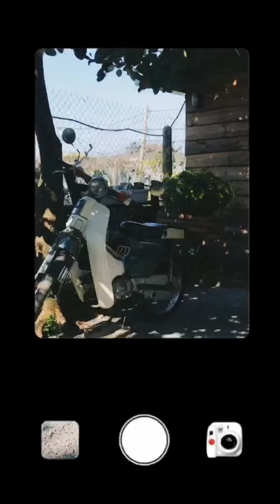MỘC NHIÊN | Tăng Thị Thanh Bình | Show It NOW 2023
Họ và tên: Tăng Thị Thanh Bình
Nơi học tập/ Công tác: ĐH Hutech
Bảng dự thi: Cộng đồng
Hạng mục: Video

MỘC NHIÊN

Thiên nhiên không chỉ là môi trường sống chung của con người, mà còn đóng vai trò vô cùng quan trọng trong cuộc sống. Nó bao gồm tất cả các thành phần tự nhiên của thế giới như bầu trời, rừng, biển, sông, núi, cây cỏ, chim muông... Thiếu thiên nhiên, con người sẽ không thể tồn tại, bởi vì thiên nhiên đóng vai trò cực kỳ quan trọng trong đời sống của chúng ta. Trước hết, thiên nhiên cung cấp cho chúng ta các nguồn tài nguyên để phục vụ cuộc sống và sản xuất. Không có oxy để thở, không có nước để uống, chúng ta không thể sống. Khí thải CO2 từ hoạt động của con người cũng được thiên nhiên xử lý. Ngoài ra, thiên nhiên còn cung cấp cho chúng ta các nguồn thực phẩm và đồ uống để duy trì cuộc sống. Hải sản và các nguồn tài nguyên thiên nhiên khác đã đóng góp quan trọng vào nguồn thực phẩm của con người. Thiên nhiên cũng cung cấp cho chúng ta các nguồn tài nguyên tự nhiên đa dạng như lâm sản, thủy hải sản, khoáng sản. Đây là những nguồn tài nguyên quý giá mà con người đã sử dụng để phát triển và phục vụ cho cuộc sống của mình. Ngoài ra, thiên nhiên còn là nơi để con người nghỉ ngơi, giải lao và giảm căng thẳng. Tuy nhiên, các hoạt động của con người hiện nay đang gây ra những tác động tiêu cực đến thiên nhiên và môi trường tự nhiên. Vì vậy, mỗi người chúng ta cần đóng góp vào việc bảo vệ thiên nhiên, chung tay duy trì và bảo vệ nguồn tài nguyên thiên nhiên quý giá này cho tương lai của chúng ta.

Cuộc thi Show It NOW 2023 với chủ đề: WeEarth
🌿 Để có thể lan tỏa được những giá trị tích cực và nhân văn tới mọi người, Show It NOW 2023: WeEarth do Arena Multimedia tổ chức đã nhận được sự quan tâm, đồng hành xuyên suốt cuộc thi của nhiều đơn vị:
🔥Đối tác chiến lược: Davines
🔥Nhà tài trợ Vàng: Virtuos
🔥Nhà tài trợ Bạc: ViewSonic Việt Nam, Wacom Việt Nam, Tứ gia
🔥Nhà tài trợ Đồng: SanDisk
🔥Đơn vị đồng hành: Bảo tàng Tuổi trẻ, Học viện Thanh thiếu niên, Đại học Điện lực, Đại học Văn hóa Hà Nội, Tò he, Coolmate, Gieo, Công ty TNHH Huhipro, CLB Môi trường 360º - Đại học Kinh tế Quốc dân, Hạnh Phúc Xanh, Sống Foundation
🔥Bảo trợ truyền thông: Le Bros, Chuyên trang sinh viên Việt Nam báo Tiền Phong, Báo Tuổi trẻ Thủ đô, Ybox, Hanoi Grapevine, Live & Learn, Keep Việt Nam